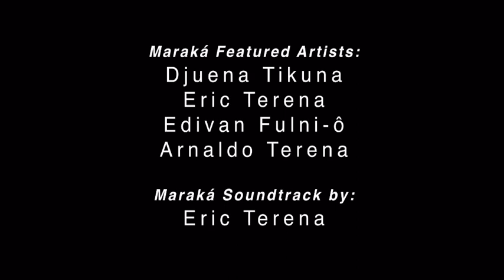Ngetchaütümaü Djuena Tikuna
“Minha canção é um instrumento de resistência para mostrar que estamos vivos, resistindo em defesa de nossos territórios e de nossa cultura. Somos o grito da floresta. Nossa aldeia é o mundo, somos todos dessa mesma aldeia.” Ouça a apresentação de Djuena Tikuna (@djuenatikuna) do Povo Tikuna, na Amazônia Brasileira, durante o evento Maraká Music no Our Village, durante a Semana do Clima de Nova York em 2023.

Siga @djuenatikuna e os artistas participantes do Maraká: Diego Janatã (@diegojanata) Edivan Fulni-ô (@edivanfulnio), Eric Terena (@ericterena) e Arnaldo Terena @arnaldopollidorio.

Filme por: If Not Us Then Who? Cinematografia: Jaye Renold (@jayerenold), Noveni Usun (@noveniryanti), Paul Redman (@p_redman), Peregrino Gonzalo (@peregrinogonzaloshanocua), Flay Guajajara (@flayguajajaraoficial), Tirza Ixmucané (@ixmukanecolor), Pablo Cozzaglio, Jérémie Eloy

Letra: Claudia/OGPTB
Percussão & samplers: Diego Janatã (@diegojanata)
Percussão orgânica: Eliberto Barroncas
Clarinete: Abner Viana